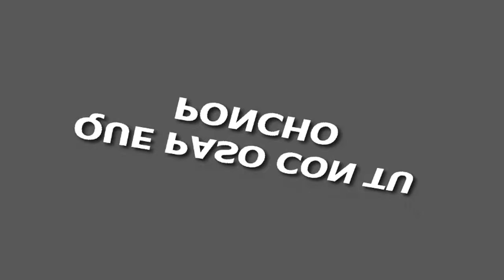Cerro San Cristobal Travel Video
San cristobal Travel Video Dont be put off. Santiago might be dirty and loud, and it might not match the grandeur of Buenos Aires - but it is cultured, quirky and ambitious.
The city rewards the patient traveler. Beyond the conservative conformity of Santiago Centro, and the soulless towers of the Las Condes financial district, there are thriving culinary and artistic enclaves that are a joy to uncover. Gourmets feast on world-class cuisine in Bellavista and Providencia, bohemians gather in the charming old district of Barrio Brasil, while the city is dotted with fine museums and a flourishing arts scene. With a booming café culture and leafy, exotic suburban parks, Santiago has an infectious energy and a growing confidence.

And those mountains dont just sit there as decoration - theres a huge range of activities within easy reach of the urban sprawl. Trekking, climbing, horseback riding, skiing, kayaking and wine Travel are just a few of the exhilarating possibilities at Santiagos doorstep.

Magic cerro San cristobal Travel Video